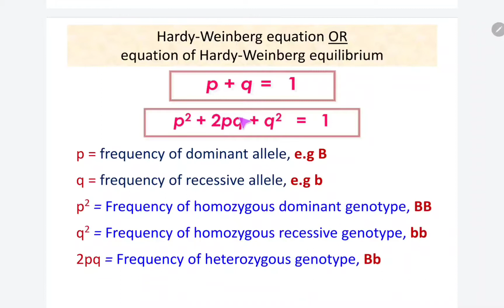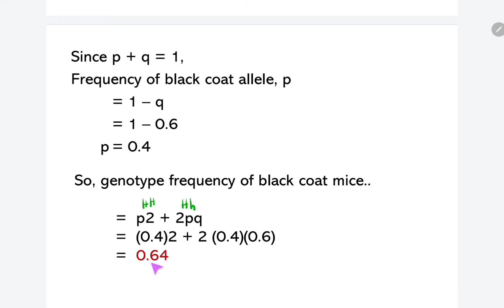How to solve Hardy-Weinberg problem?